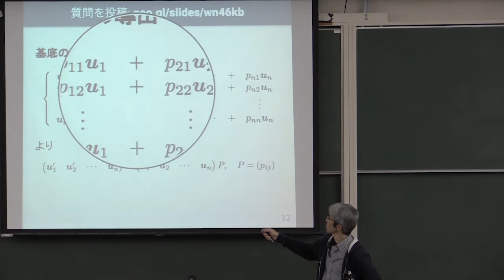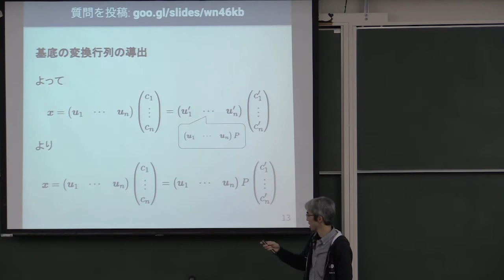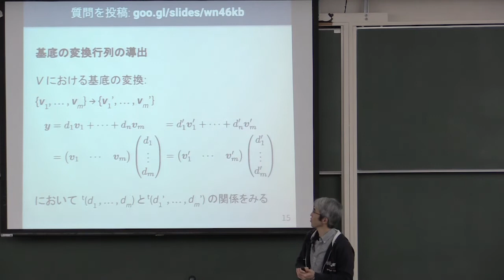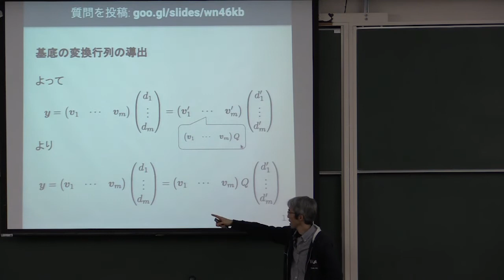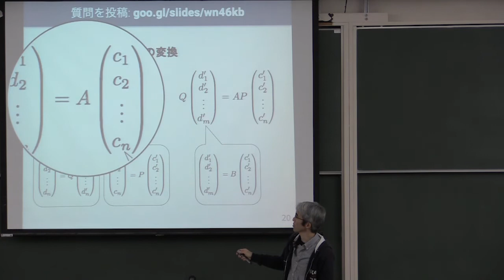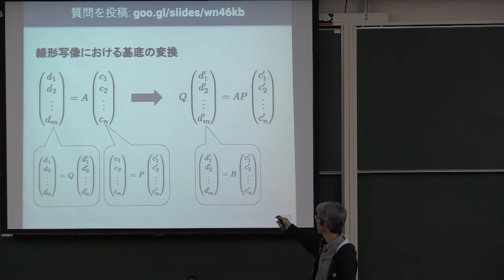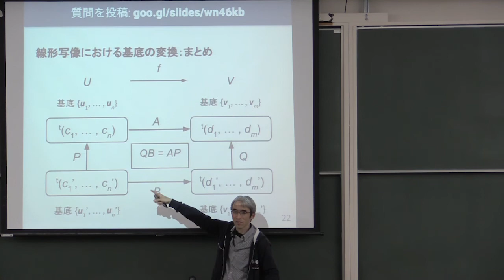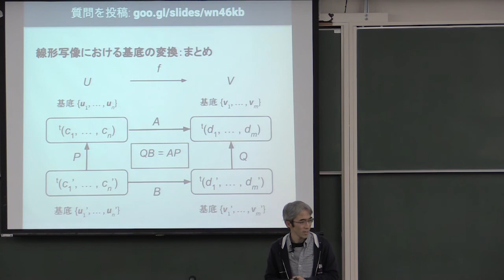線形代数 II 2017 (11-2) 基底の変換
基底の変換．